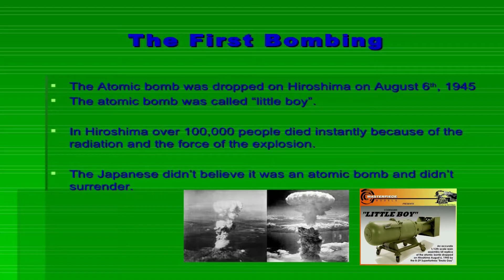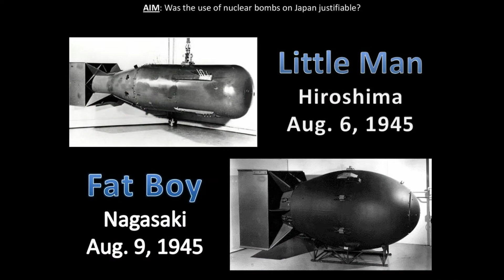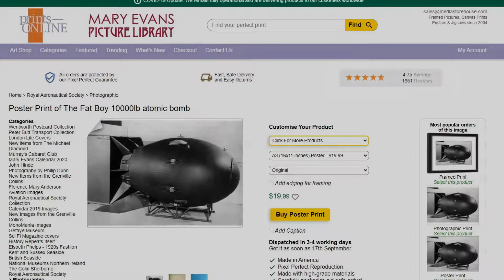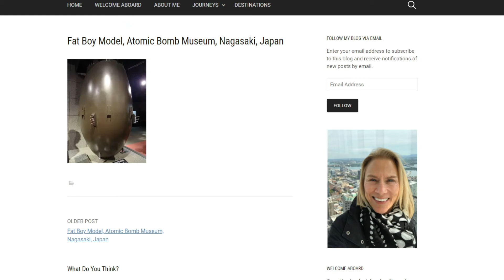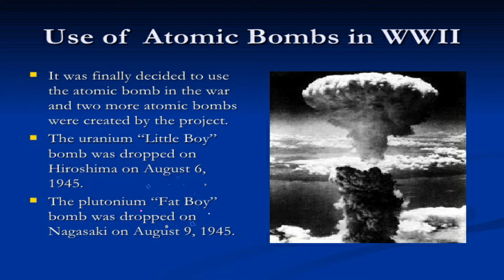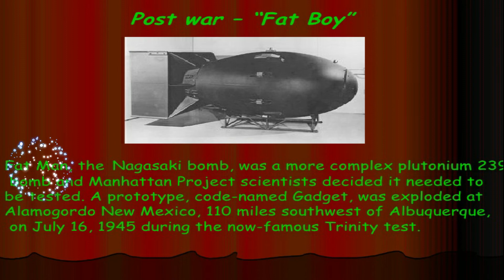Fat Boy and Little Man / Fat Man Little Boy / Mandela Effect